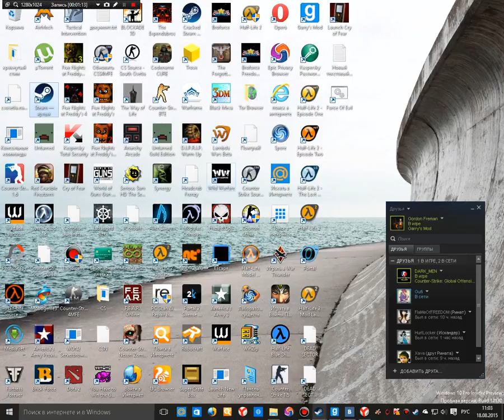трейлер захват чёрной мезы